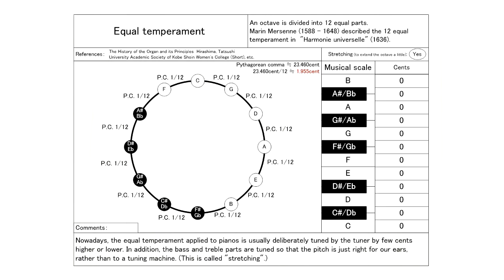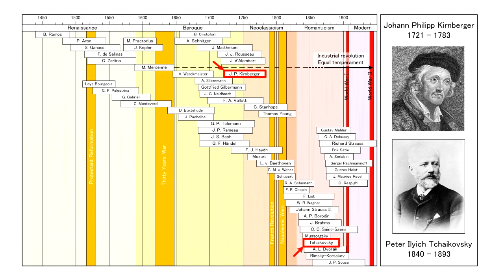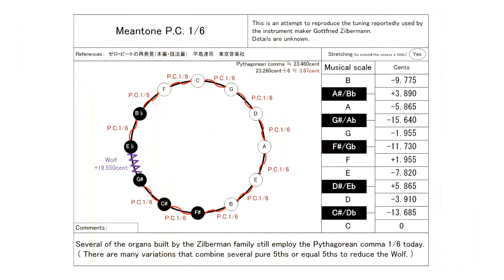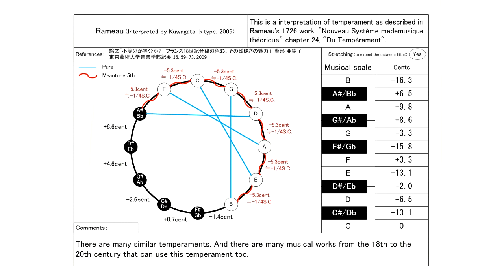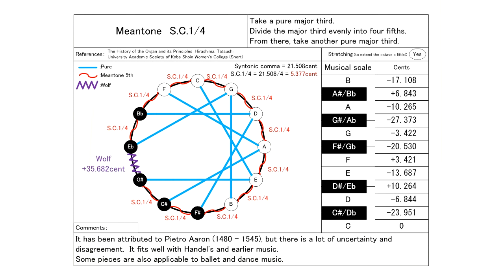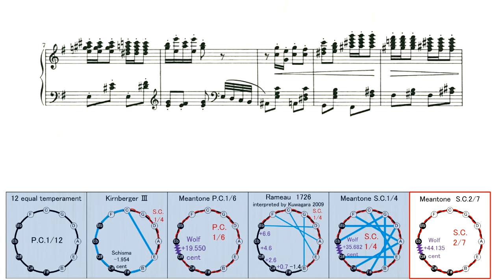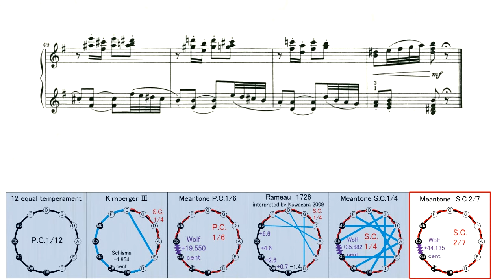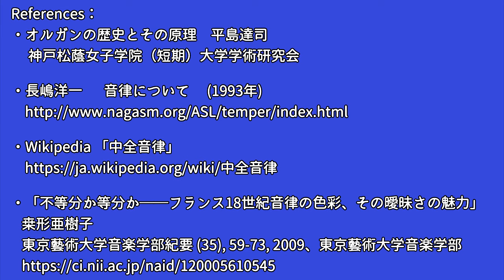Tschaikowsky "The Nutcracker" op. 71a b) "Danse de la Fée Dragée" Piano version in meantone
0:00 12 equal temperament
2:06 Kirnberger Ⅲ
4:13 P.C.1/6 Meantone
6:20 Rameau's modified meantone, interprited by Kuwagata ♭type 2009
8:26 S.C.1/4 Meantone
10:33 S.C.2/7 Meantone

Composed and arranged for piano by：
Пётр Ильич Чайковский,  Peter Ilyich Tchaikovsky ( 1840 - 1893 )

Piano performance data production：S.P.ORCHESTRA M-Musica

Around 1891, when The Nutcracker was composed, it is generally believed that the 12 equal temperament was quite popular. However, a study of ballet music and music for ballroom dancing shows that there are many pieces for which "Meantone" or "Modified Meantone" fits well.